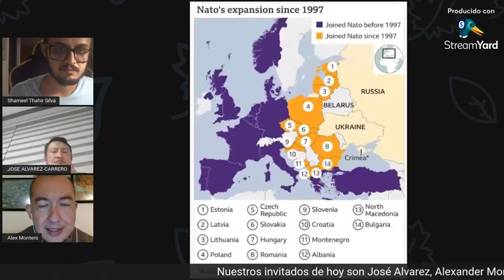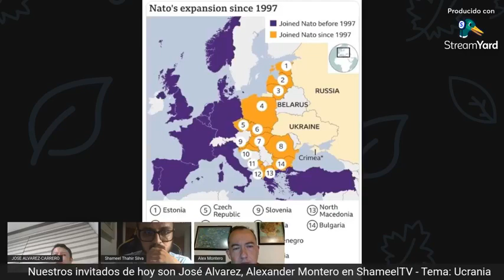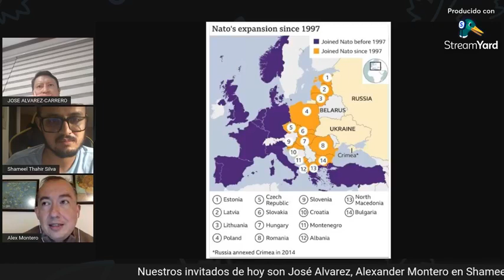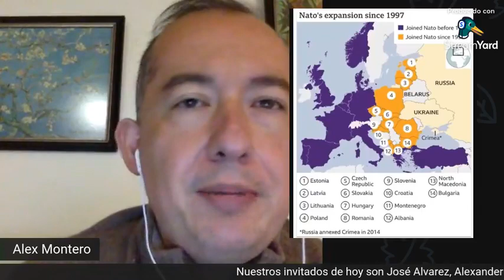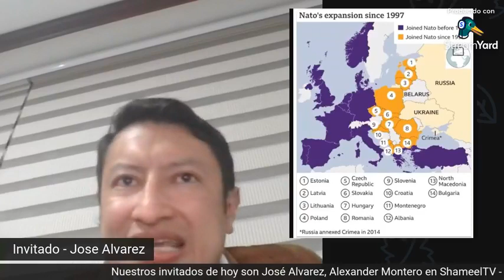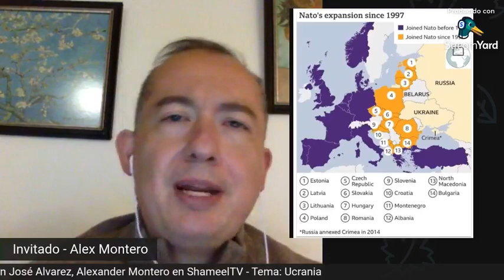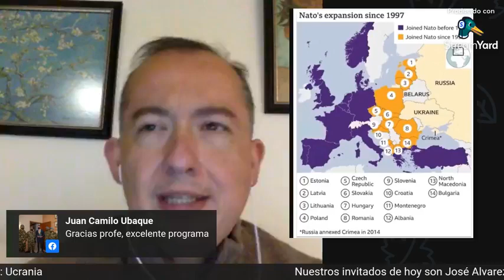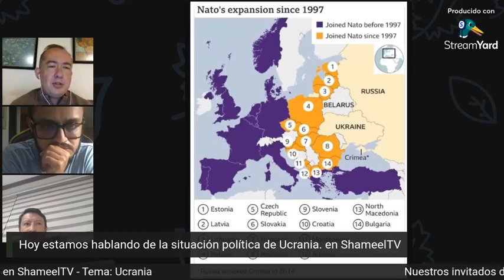20. La OTAN vs Rusia en el 2022 y la crisis de Ucrania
Estuvimos el día de hoy charlando con los analistas Jose Álvarez Carrero y Alexander Montero sobre la crisis de Ucrania y las tensiones entre la OTAN y Rusia en clave del sistema internacional que se proyecta en los próximos años.